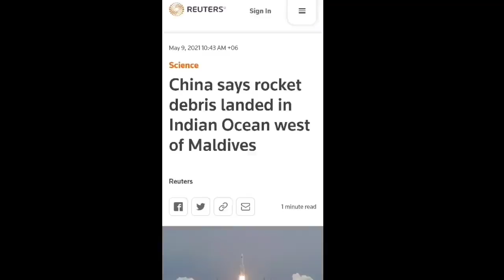Breaking News: অবশেষে পৃথিবীতে আ'ঘাত হানল চীনের সেই রকেট টি ! লং মার্চ ৫ রকেট - Long march 5b rocket